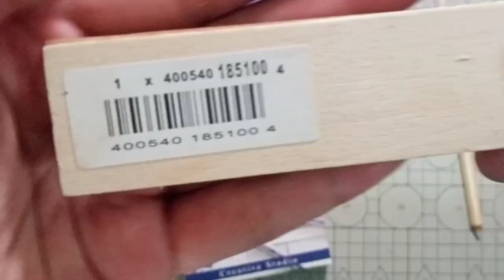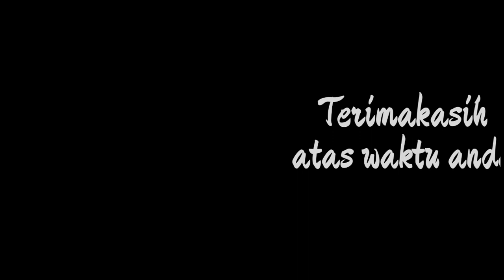Faber Castell : Graphite Sketch Set, Kneadable Eraser , Perfection Eraser, & Sandpaper Block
Alat sketsa dari Faber Castell.